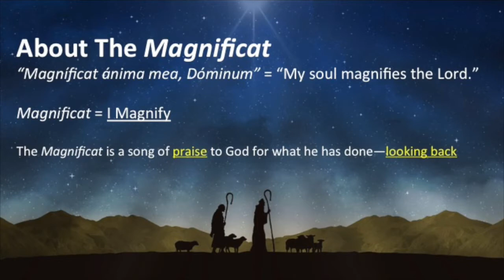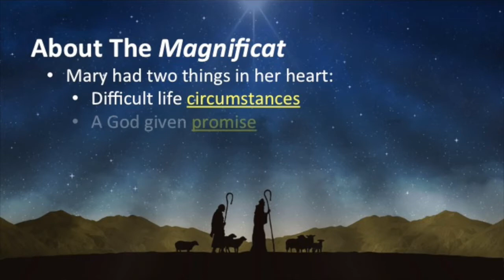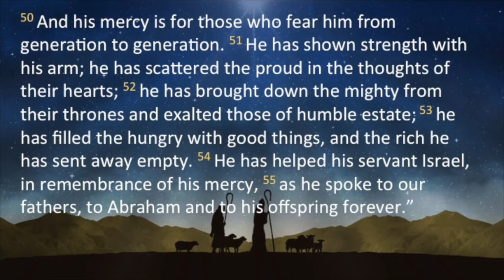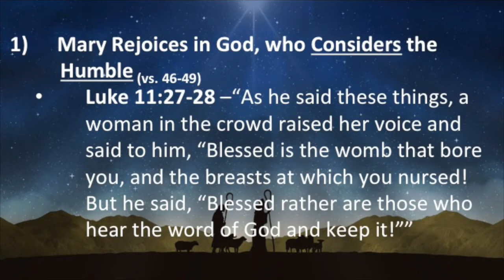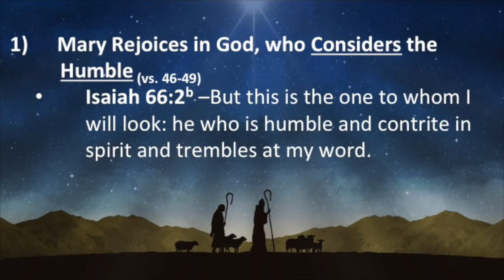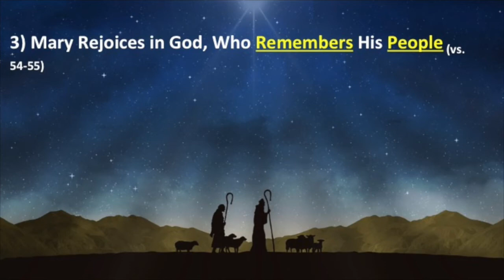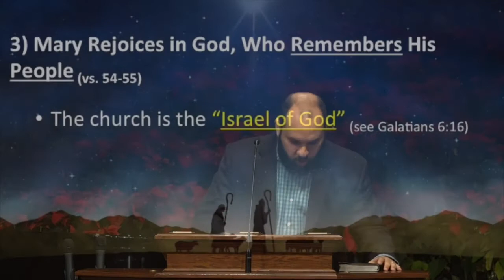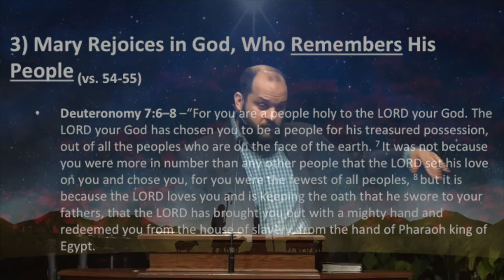The Song Of The Humble (Luke 1:46-54)